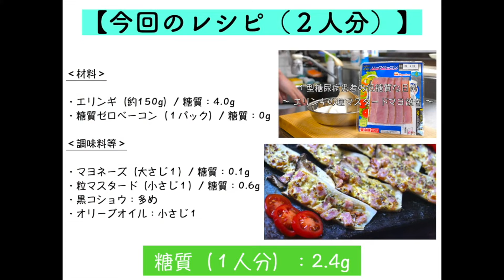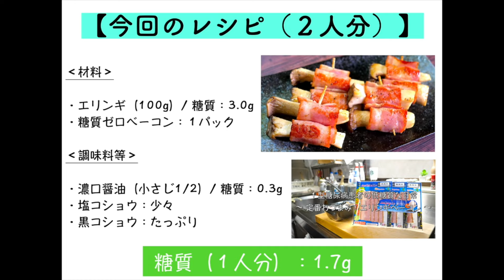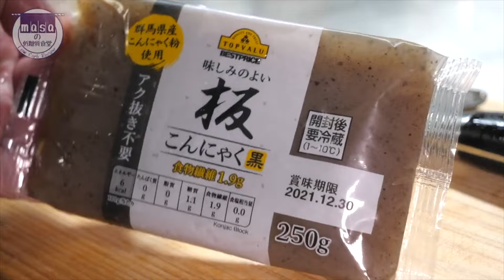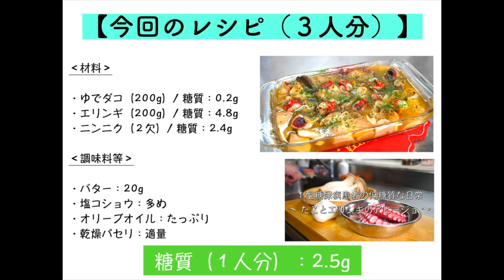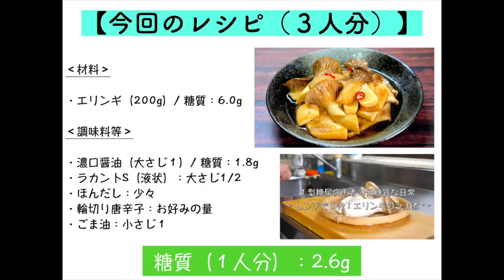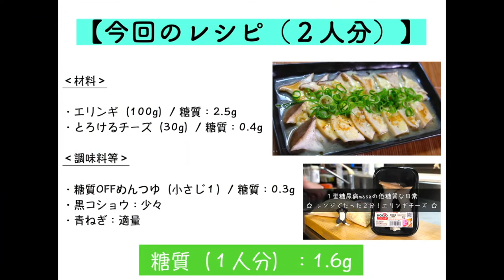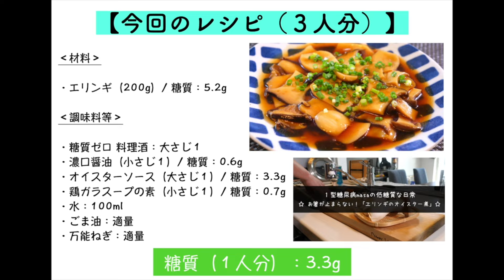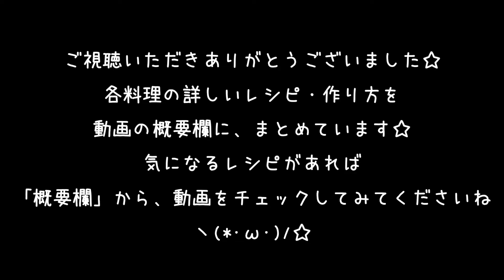【エリンギレシピ】低糖質、糖質オフダイエットに！全部で１４品紹介します☆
「エリンギ」を使った、低糖質レシピ１４品！
お気に入りのレシピが見つかると幸いです☆

今回の動画は、過去レシピのまとめです☆
詳しい作り方は、各動画を参考にして下さい
ヽ(*･ω･)ﾉ

0:12

1:43

2:50

4:09

4:55

5:58

6:48

8:23

9:34

12:14

13:56

14:47

15:52

17:41